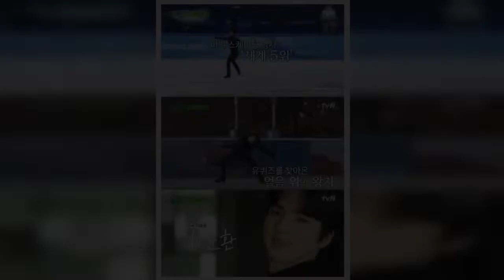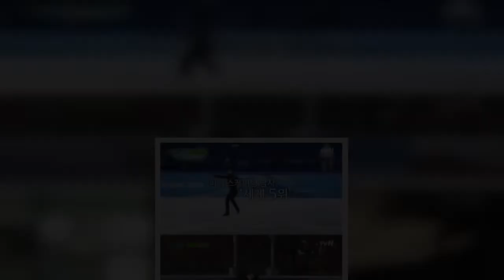'완전 소중한 피겨왕자' 차준환이 한국 남자 최초로 세계 5위 거머쥔 비결은 너무 소소하면서도 독특해 웃음이 다 난다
‘2022 베이징 동계올림픽’에서 한국 남자 피겨 최초로 올림픽 ‘TOP 5’에 든 차준환이 tvN ‘유퀴즈’에 출연해 그 비결을 공개한다.
30일 방송 예정인 tvN ‘유 퀴즈 온 더 블럭’에는 2022년 2월 추운 겨울 환희와 감동의 순간을 함께한 주인공 차준환이 출연한다. 선공개 된 영상 속에서 차준환은 빙판 위에서 완벽한 연기를 하며 등장, 이어 유재석과 조세호에게 눈을 뿌리며 화사하게 웃었다. 이에 유재석은 “우리한테 ‘빙수’를 날려주시네”라며 즐거워했다.
유재석은 차준환에게 세계 5위에 들 수 있었던 비결을 물었고 그는 “세계 오짱이 되려면 올림픽이 끝나자마자 훈련하기와 시합 당일 에너지바 먹기 이 두 가지를 지키면 된다”며 기특하면서도 소소한 비결을 밝혀 웃음 짓게 만들었다. 그는 이어 “시합 때 항상 에너지 바를 챙겨 먹는데, 한 번에 다 먹지 않고 아침부터 오후 6시까지 조금씩 먹는다”며 본인이 가진 독특한 습관을 덧붙였다.
한편, 한국 남자 피겨 역사를